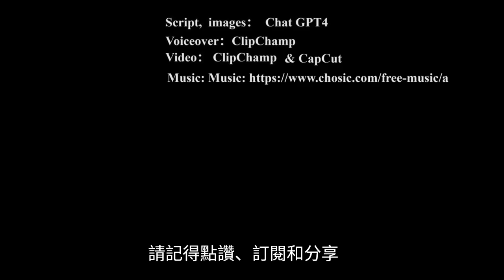【溫馨故事】三個孩子的媽媽： 借腹生子的感人故事 | 中文繁體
在臺灣南部的一個寧靜鄉村，村民過著恬淡自給自足的生活。村裡的商人王先生和他的妻子王夫人生活富足，但無法生育。他們嘗試各種方法後，決定借腹生子。王先生在偶然機會中遇到勤勞善良的女孩林小梅，並邀請她在雜貨店工作。王夫人認為小梅是傳宗接代的合適人選，並提出請求。小梅最終同意搬進王先生家。懷孕期間，她逐漸對王先生產生情感。九個月後，小梅生下一名女嬰並陸續生下兩個男孩。王夫人最終選擇離開，小梅成為家庭的支柱。多年後，王夫人回來看望，確認她的決定是對的，故事在溫暖與感動中結束。

00:35 王先生夫婦求子心切
01:12 林小梅的出現
05:06 改變身份的需要
05:48 王夫人默默離開
07:28 小梅勇敢地支撐這個家庭

中文版
三个孩子的妈妈: 借腹生子的感人故事 | 中文简体 | 中英字幕

00:00 Introduction